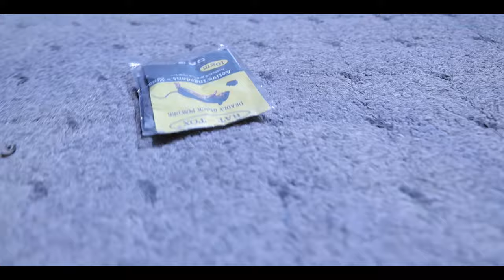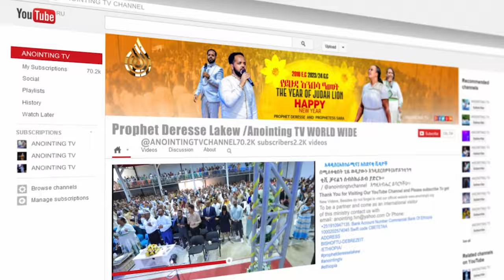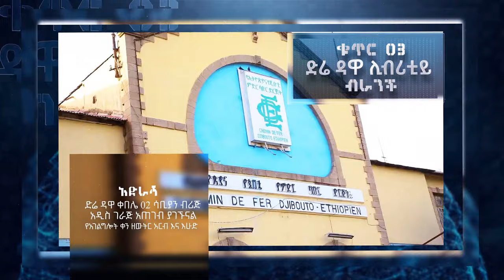በአይጥ መርዝ ራስን የማጥፋት ደረጃ…ሊታይ የሚገባው...||MAN OF GOD PROPHET DERESSE LAKEW